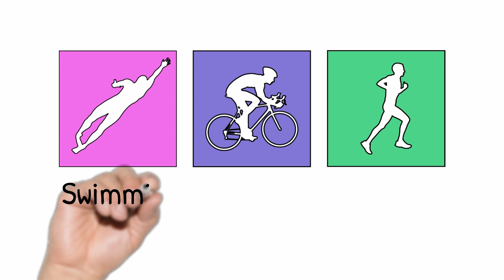Comparando as braçadas de nadadores de 1500m e 50m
Se você comparar nadadores de 1500m a 50m, qual é exatamente a diferença? Aqui estaremos comparando os melhores nadadores de 1500m e 50m da Inglaterra, observando suas braçadas e descrevendo as diferenças.

Podemos obter uma comissão de alguns links que temos. No entanto, o preço que você paga pelas mercadorias é exatamente o mesmo que você pagaria se não tivesse seguido o link.

Ou clique no link abaixo e todos os seus comprados receberão o desconto.

Clique em Electronics e depois no Temp Trainer - seu desconto deve ser calculado para você.

As melhores nadadeiras para treino são as Alpha Fins - são leves e flutuantes e o formato é ideal para melhorar a força e a flexibilidade do pé:

Se você quiser 1-2-1 com Wayne, você pode descobrir mais